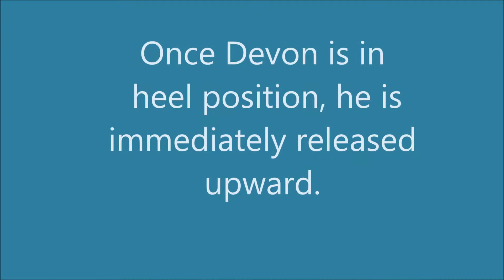Finish to the Right Step 5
Step 5 of 6 steps demonstrating an obedience finish to the right.